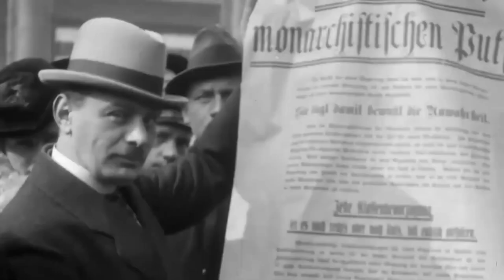Freikorps: O Exército paramilitar alemão após o fim da PRIMEIRA GUERRA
Neste vídeo, mostramos o que foram os freikorps: uma força paramilitar alemã formada basicamente por ex-combatentes do exército imperial alemão na primeira guerra e que teve atuação nos primeiros anos da República de Weimar. Veremos como foi o curto período em que esta força esteve ativa, os principais combates travados e como se deram seu início e fim.